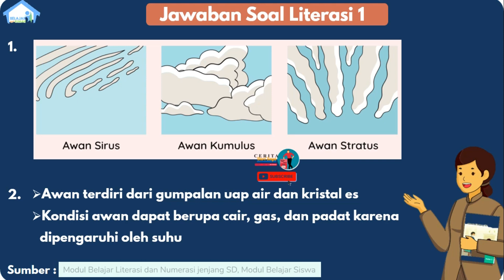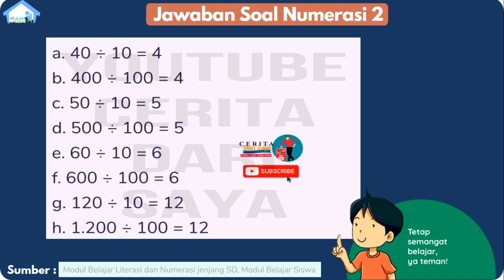SOAL DAN JAWABAN TVRI KELAS 3 SELASA 16 MARET 2021 | DITEMANI AWAN DAN RINAI HUJAN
Halo semua, Semoga kalian selalu sehat dan penuh semangat belajar yaa, pada video kali saya menyampaikan Soal dan Jawaban TVRI Hari ini Selasa 16 maret 2021 Kelas 3 SD, Episode 50  Ditemani Awan dan Rinai Hujan
Catatan : Dalam video soal dan jawaban TVRI ini, saya hanya membantu menyampaikan informasi dalam bentuk video, dimana saat ini banyak pembelajaran diterapkan untuk siswa yang belajar dari rumah di masa pandemi saat ini, adapun sumber soal dan jawaban dikutip dari modul literasi dan numerasi, dan dimohon untuk tetap mengecek kesamaan soal dan jawaban yang tayang di TV TVRI sesuai jadwal. Video ini hanya ditujukan kepada orang tua untuk memandu proses belajar anak
Sinopsis : Episode 50 Ditemani Awan dan Rinai Hujan, BELAJAR dari RUMAH Melalui TVRI hari ini Selasa 16 maret 2021 Kelas 3 SD Bunda ingin menjemur pakaian, tetapi harus menundanya karena akan turun hujan. Lalu Kak Jo membaca buku yang berjudul “Awan” dan mengisi tabel simbol dan keadaan cuacanya. Kak Jo pun meminta Dodi dan Shinta membuat awan kumulus menggunakan bahan-bahan yang sudah disiapkan sehari sebelumnya. Selain itu juga mereka belajar konsep tetes hujan, menentukan hubungan antara perkalian dengan pembagian untuk 10 dan 100 menggunakan gambar,serta melakukan proyek mingguan
Sesuai dengan panduan BELAJAR dari RUMAH Melalui TVRI Selasa 16 maret 2021 Kelas 3 SD soal terdiri dari pemenuhan kompetensi literasi dan numerasi
Literasi :
1. Mengenal jenis-jenis awan dan bentuknya.
2. Mengenal manfaat awan.
3. Mengenal simbol-simbol cuaca.
4. Menjawab pertanyaan dan cerita.
5. Membaca lima kata.
6. Menggambar awan kumulus.
Numerasi :
Menentukan hubungan antara perkalian dengan pembagian untuk 10 dan 100 dengan menggunakan gambar.